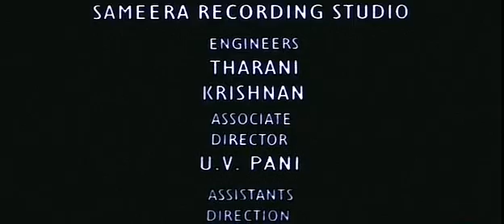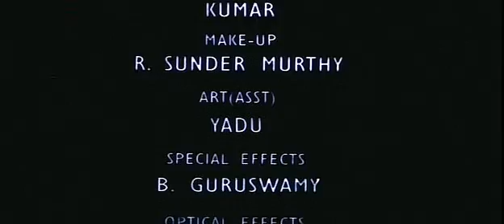Bharat Humko Jaan Se - Roja